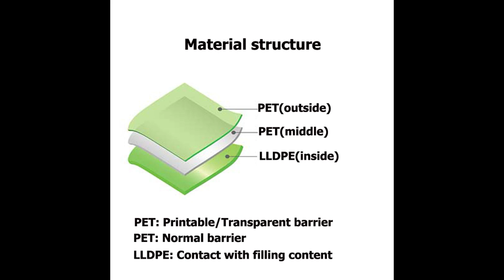FBTBZL-118: pouch stand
Introduction
For the FB-TBZL-118 pouch stand, our customer used it for 60ml of liquid pudot packaging.

Technical Parameters
Packaging volume: 60ml
Packaging content: liquid pudot
Packaging types: standing packaging
Pouch styles: plastik pouch standing
Spout pouch thickness: 85micron
Spout inner diameter (Φ): 8.6mm
Spout step (gap): double

Common applications
-Sports nutrition
-Health and beauty
-Home care
-Horticulture
-Liquids

-Preview 00:00
-Material structure 00:10
-Spout cap 00:20
-Method of fill and seal 00:30
-Method of contact us 01:21